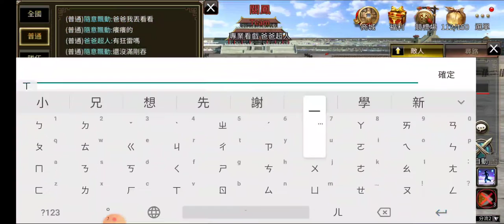『三國群英傳M』來比武場幫朋友測試一下他的新軍師帳號硬度及給予建議。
經鑑定，這個軍師帳號滿硬的，可以接下我的8怒加小兵一輪攻擊才趟，防禦與屬防有一定水準，未來只要儲2萬金補足4巨虎豹騎，這個軍師帳號就很可以了。